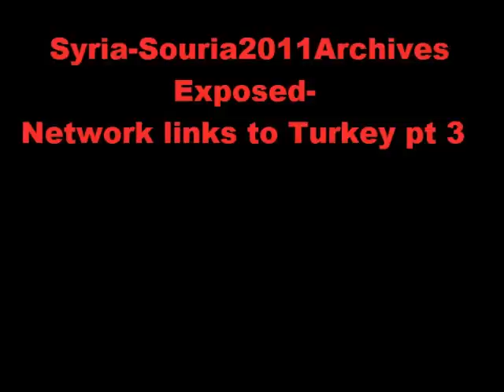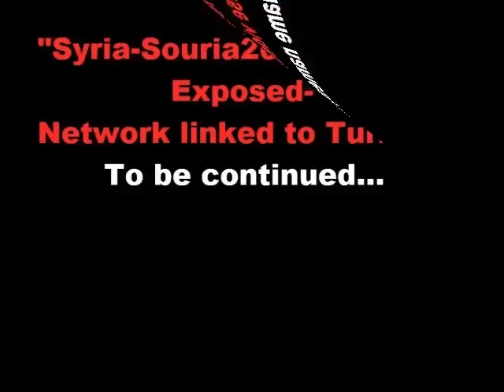Sheikh Abdul Jalil al-Saeed Runs Terrorists into Syria with FAKE Charity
Part 3, and will continue... Creating a brigade
Who is the Network of Channels Souria2011Archives, Sheikh Abdul Jalil al-SaeedSyria Archives, Syria2012Archives Channel, etc. Well, after some investigation, you will be surprised. Turkey is hiding a DIRTY LITTLE SECRET! I will stay on this, and I encourage EVERYONE to re-upload all these videos, take them apart, name names, locations, etc. This is the first in a series to come. Thank you for all of you who have, and will continue to help me like ARCSTREAMS, Eretz Zen, and others...